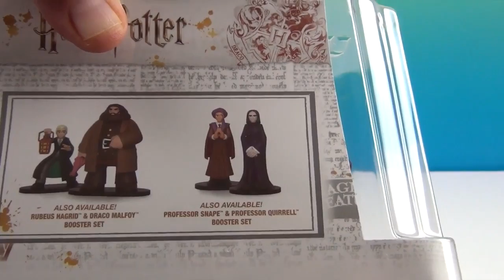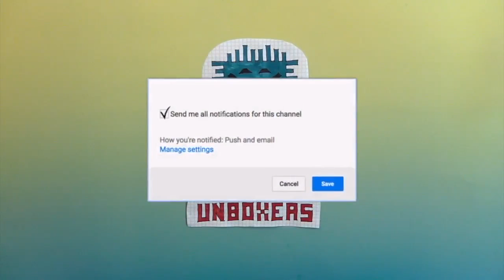Harry Potter HeroWorld Figure Set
We just can't get enough of The Wizarding World of Harry Potter.  We saw this new set of Funko HeroWorld figures on a recent toy hunt and had to pick them up.  5 awesome Harry Potter characters in the fun stylized Funko HeroWorld style.  What do you think?  Should we look for the booster sets?  Which is your favorite?  We want to hear from you in the comments.